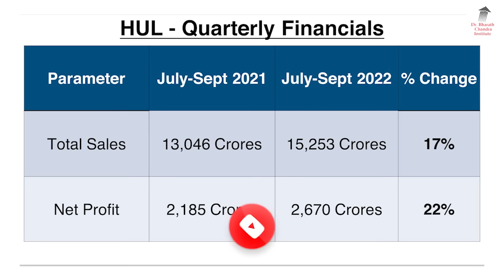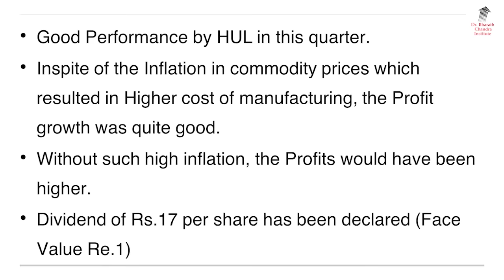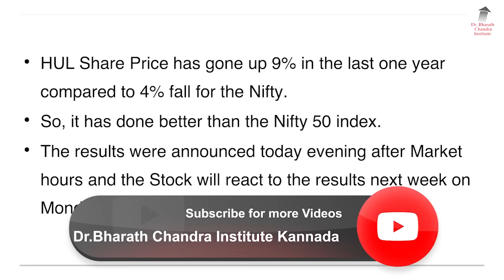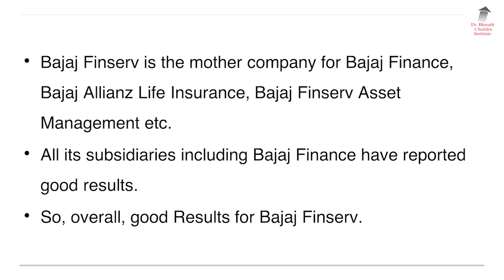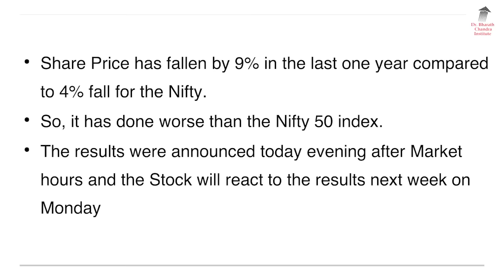HUL ಮತ್ತು Bajaj Finserv ಕಂಪೆನಿಗಳಲ್ಲಿ ಉತ್ತಮ ಲಾಭ!! | Dr. Bharath Chandra & Mr. Rohan Chandra